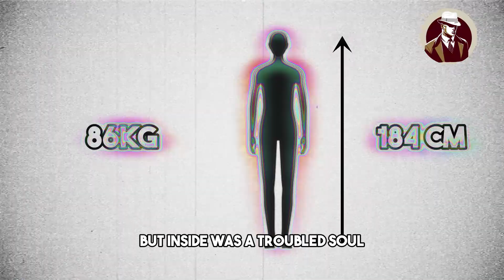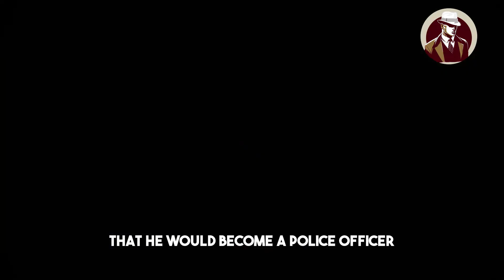The Untold Story of Woo Bum-kon and Korea's Most Horrific Massacre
Description:

Discover the harrowing story of Woo Bum-kon, the man behind Korea's most horrific massacre. In this in-depth documentary, we explore the tragic events of 1982, when a seemingly ordinary police officer turned into one of the world's deadliest mass murderers.

Timeline of Terror: Follow the chilling sequence of events that unfolded over a single night, leaving an entire nation in shock.
Psychological Insight: Delve into the mind of Woo Bum-kon to understand what drove him to commit such unspeakable acts.
Survivor Stories: Hear firsthand accounts from those who witnessed the terror and survived to tell their tale.
Impact on Korea: Learn about the immediate and long-term effects this massacre had on Korean society and law enforcement.
Join us as we uncover the untold story of Woo Bum-kon, examining the complexities and horrors of one of history's deadliest killing sprees.

⚠️ Copyright by The LabyRynx:  Please do not Reup ❌